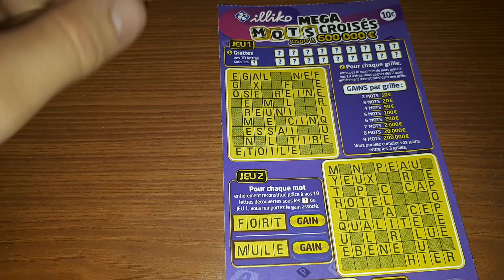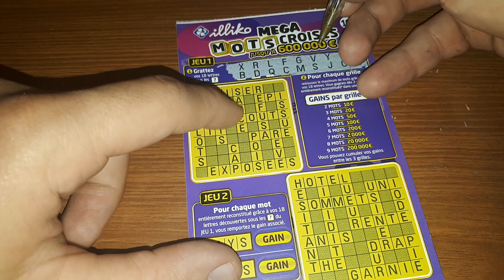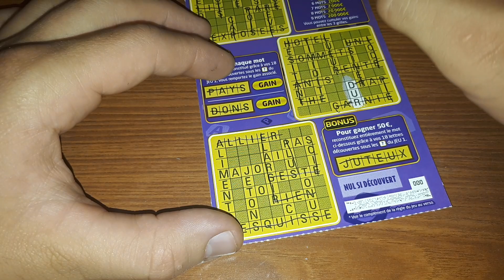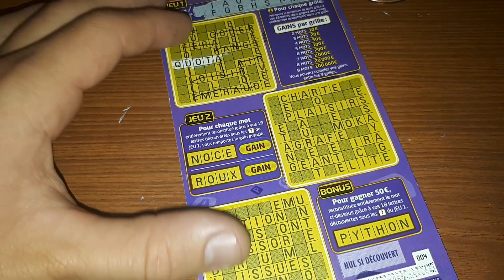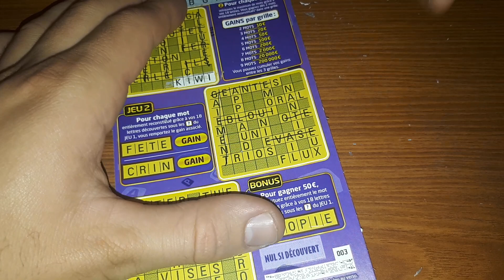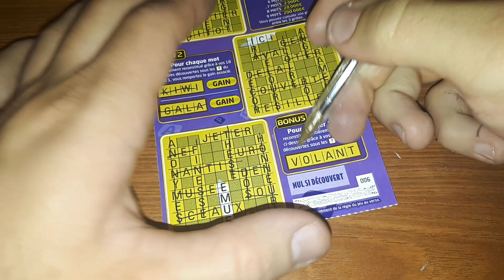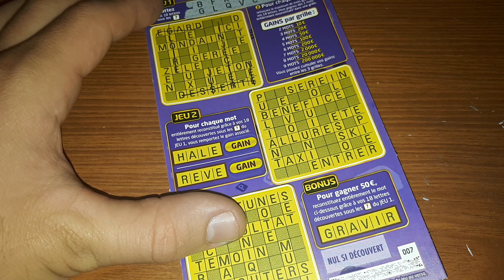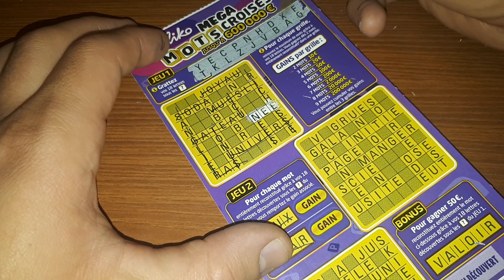📂Carnet Part 1/4📂 🍀✒️📝Mega Mots Croisés📝✒️🍀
Carnet à 300€.
Mega Mots Croisés à 10€.